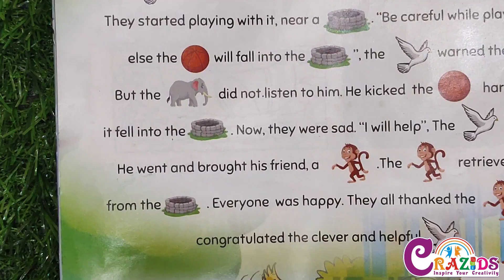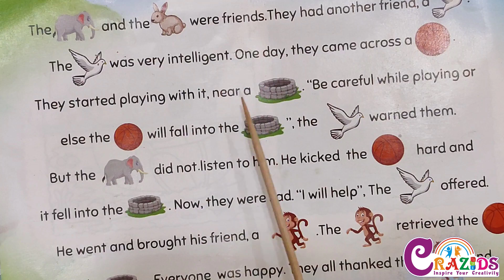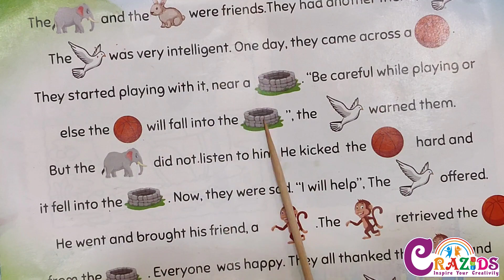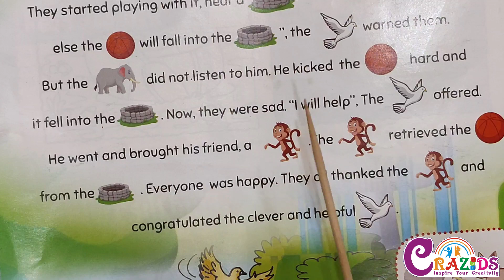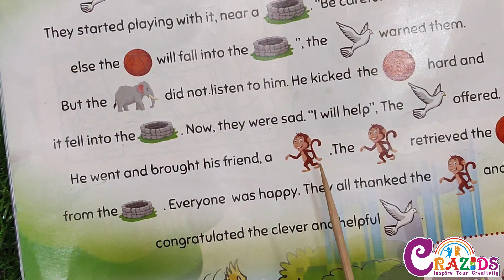STORY CLASS FOR KIDS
This is a story reading or explaining video for primary school kids.
It helps kids to read and understand English Stories. (Story from APPLE BEES KIDS Magazine)

ഇത് കുട്ടികൾക്കു  കഥ വായിച്ചു പറഞ്ഞുകൊടുക്കുന്ന  ഒരു വീഡിയോ ആണ്. English Simple Stories വായിച്ചു മനസിലാക്കാൻ ഇത് സഹായിക്കുന്നു